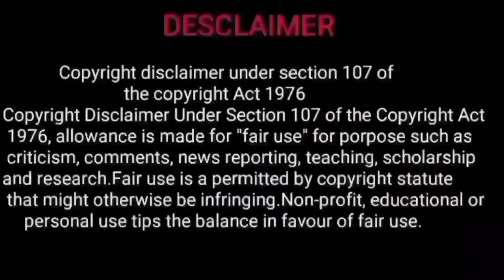tamil new year rasi palan 2022 | magam natchathiram simma rasi